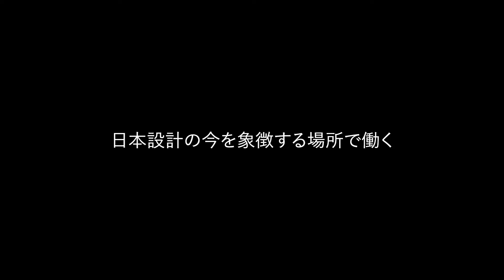虎ノ門ヒルズ森タワーと日本設計 - 後編 -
ここで始まる ここから創める

日本設計は、虎ノ門ヒルズ森タワーに、本社を移転します。
後編では、前編に引き続き日本設計代表取締役社長 篠﨑淳が、移転に向けて当社が都市の中で働くこと、激動の時代における私たちの在り方について語ります。

00:00　オープニング
00:21　虎ノ門ヒルズ森タワーと日本設計
01:04　新しい本社に期待すること
01:57　「本社」がもつべき条件とは
02:35　日本設計のDNAを継承する場所で働く
03:21　日本設計の今を象徴する場所で働く
04:03　都市のダイナミズムの中で働く
04:55　総合設計事務所の在り方
05:45　先が見えない時代の中で
07:18　次世代に向けてのメッセージ

日本設計の活動を学生の皆さんにお伝えする
NIHON SEKKEI message 2022を11月5,6日に 開催します。